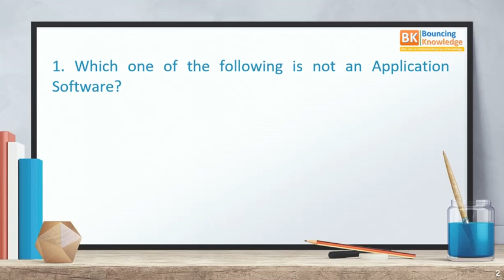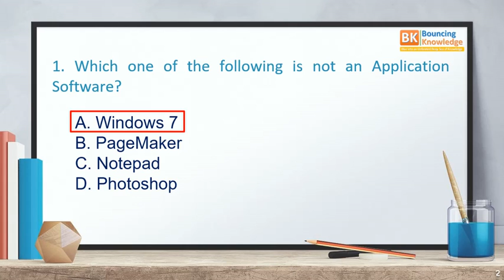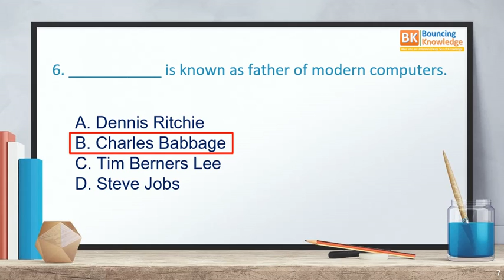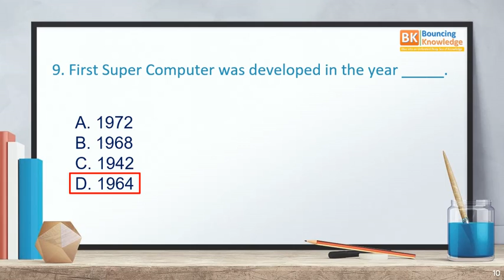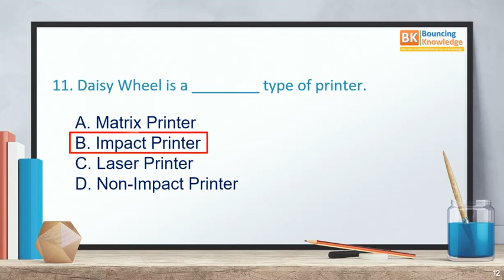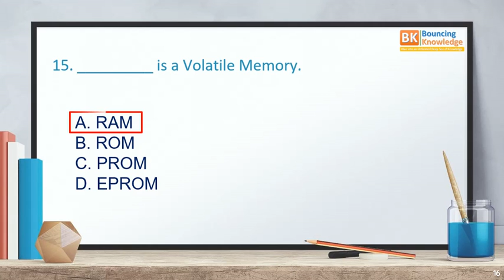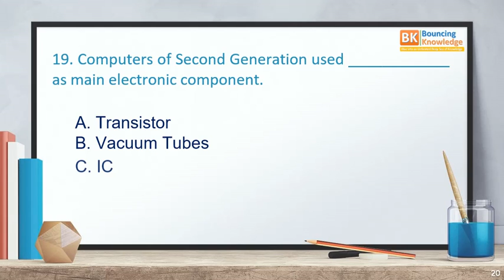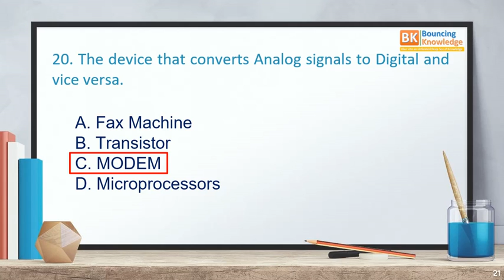18 MCQ 1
MCQ with Answers for Chapter 1 & 2 Covered in previous Lectures
Test Yourself